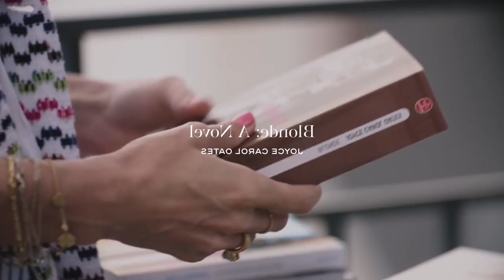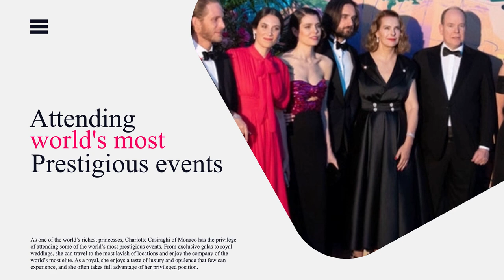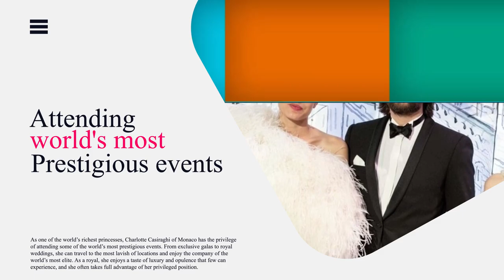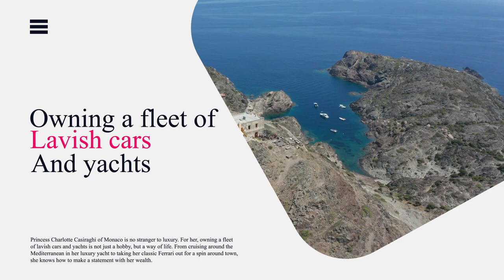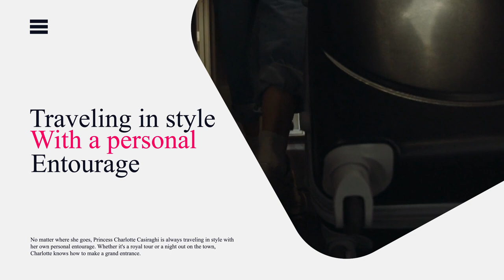Beautiful Princess Charlotte Casiraghi of Monaco Lifestyle | Lavish Lifestyle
Welcome to this video about the beautiful Princess Charlotte Casiraghi of Monaco and her lavish lifestyle. Princess Charlotte Casiraghi is the daughter of Princess Caroline of Monaco and Stefano Casiraghi. She is the granddaughter of the late Prince Rainier III and American actress Grace Kelly.
In this video, we’ll explore the lavish lifestyle of the princess.